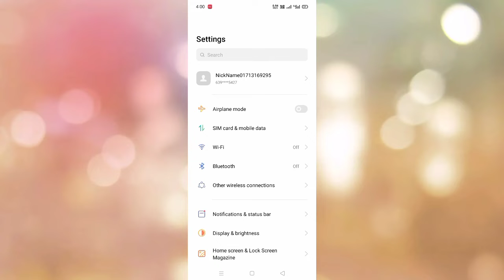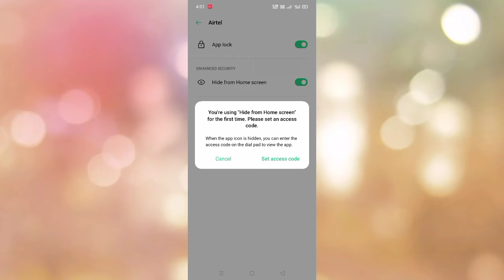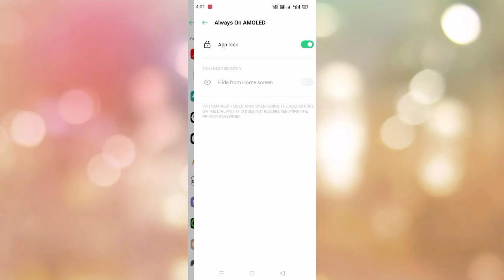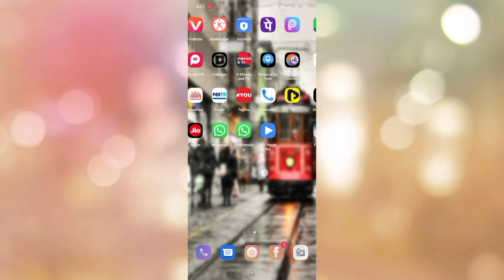How To Use Apps Hide Or Unhide Setting In Oppo A33 || The Tech Akash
How To Hide Or  Unhide Apps In Oppo A33